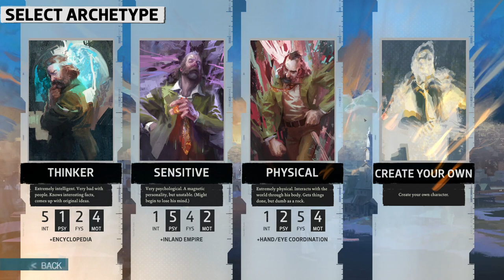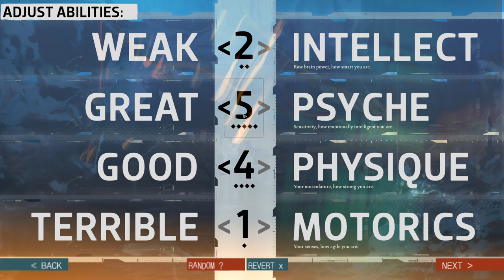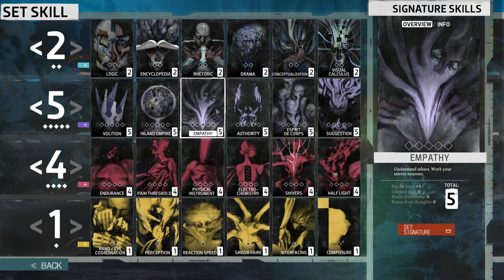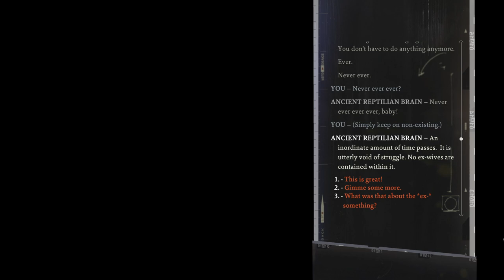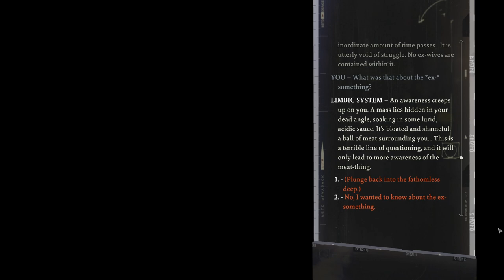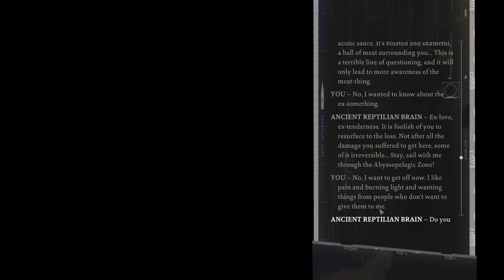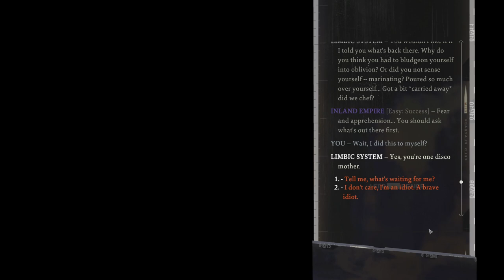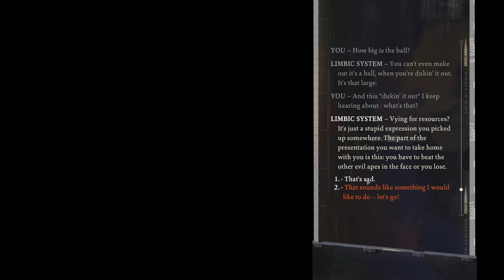There is nothing. - Let's Play Disco Elysium #1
Disco Elysium is a game about self-loathing. It is the first game from studio ZA/UM and draws great inspiration from the seminal classic Planescape: Torment. Disco Elysium attempts to both refine and re-define the CRPG genre through its unique skill check system and immensely branching dialogue paths. Its game world, the urban-fantasy streets of Revachol, is filled with equal parts nihilistic dread and irreverent comedy.

We'll be doing our best to complete all available parts of the game. Thank you, as well, to ZA/UM for freely providing me with a copy of their game to play for the channel. Expect new videos on Wednesdays, Fridays, and Sundays. As always, exact times are always tentative.

Music featured in the closing is from the game's soundtrack, because I just really like it.